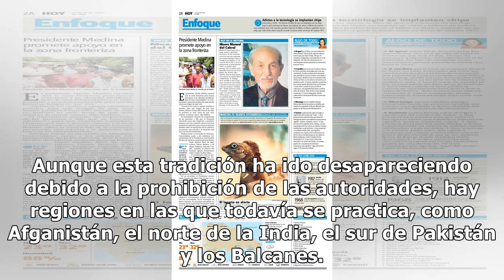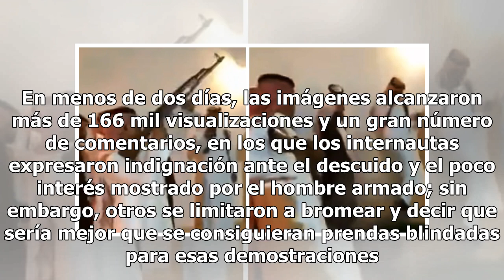Árabe se pone intenso con un AK-47 y casi mata a su compa (VIDEO)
El video de un hombre, presuntamente árabe, disparando con un AK-47 está causando sensación en la red debido a que estuvo a punto de matar a uno de sus compañeros. En 2017 una grabación llamó la atención debido a que mostró que algunas personas de Medio Oriente realizan tiros al aire con armas de al...